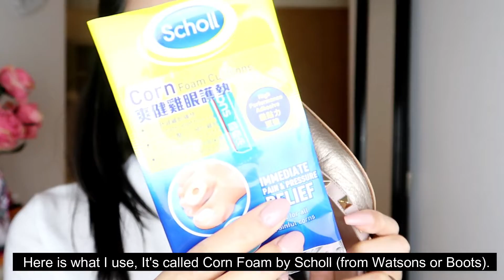Valentino Rockstud Heels | รองเท้าส้นสูง รีวิว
My mini Valentino Rockstud collection. This is my review on the shoes and comparisons between the 2 colours.